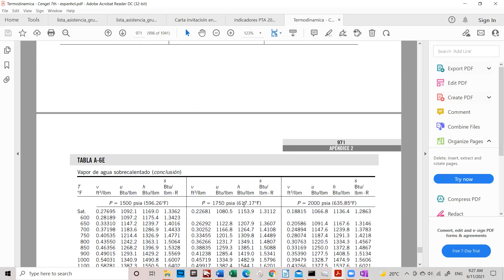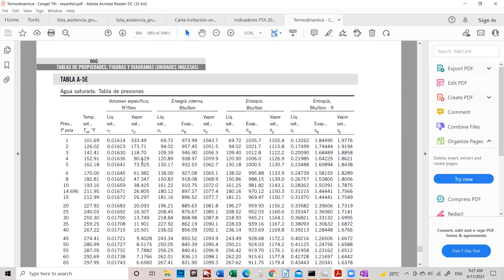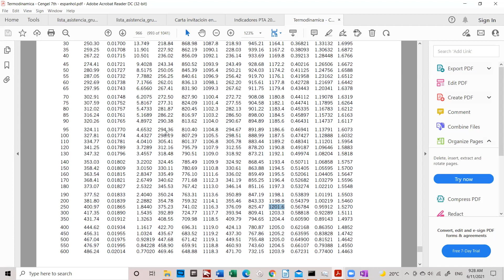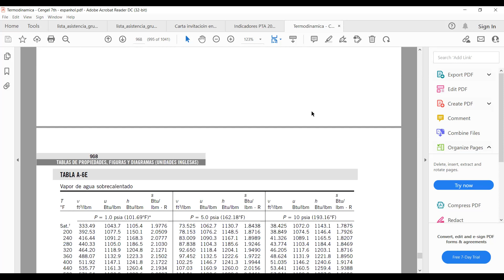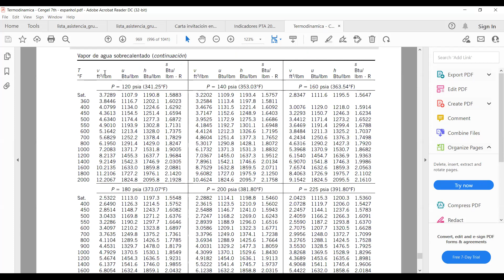Termodinámica 05Nov2021- Primera Ley de la Termodinámica, sistema abierto, proceso de flujo estable